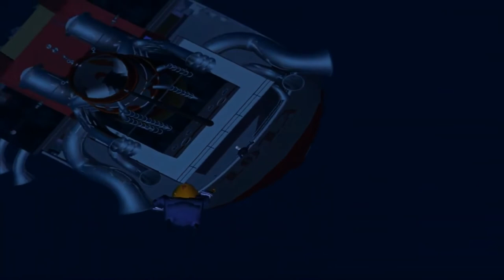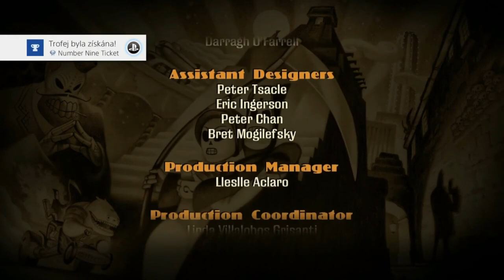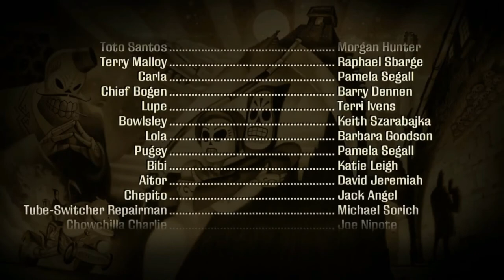Grim Fandango Remastered [Full Gameplay Cut]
Who sayed the dead is the end, striking through the Underworld to find the love of life (or dead)?

Year 1
00:00:20 The Poisoning
00:23:30 Finding a Better Client
00:53:32 Mercedes Colomar
00:58:22 Carrier Pingeons
01:19:31 Glottis' Heart
01:26:33 Petrified Forest Maze
01:38:20 Demon Beavers
01:49:33 Tree Farm
02:14:23 Celso's Wife

Year 2
02:21:20 Waiting for Meche
03:59:33 Tools for Glottis
04:08:40 The Maritime Union
04:27:08 Getting Rid of Naranja
04:45:10 Finding a Lawyer
04:53:51 Leaving Rubacava

Year 3
04:58:31 Anchor Away
05:11:38 This Little Light of Mine
05:27:13 Give Me Your Gun
05:45:29 Crane and Chain
05:56:00 Rescuing Meche

Year 4
06:16:58 Saving Glottis
06:33:45 Domino's Trap
06:46:52 Getting a Suit
07:15:40 One Deadly Florist
07:27:37 The Final Showdown

07:57:52 Final Credits

Voice & Text: English